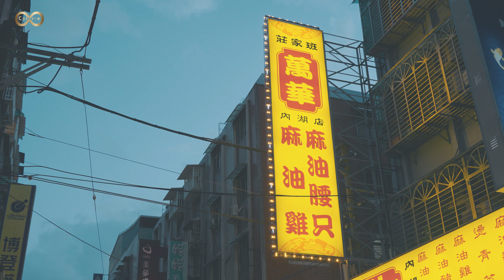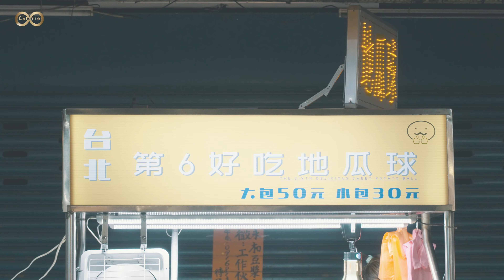Ｔhe corner with amazing delicious foods in Taipei 內湖驚人的美味集中地 737巷美食街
店家資訊｜江記古早味豬腳 莊家班萬華麻油雞 豬太郎豬血糕 鴻鼎小籠包 大腸麵線餐車 台北第六好吃地瓜球 林記炒飯
地址｜台北市內湖區內湖路一段737巷

有任何您想知道的，請在下方留言給我